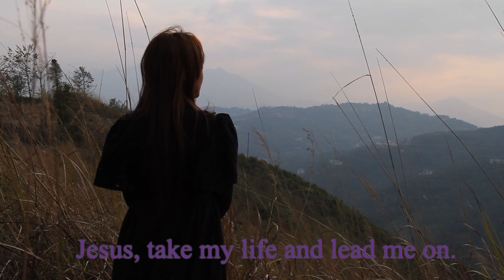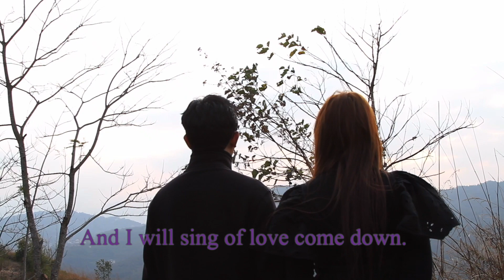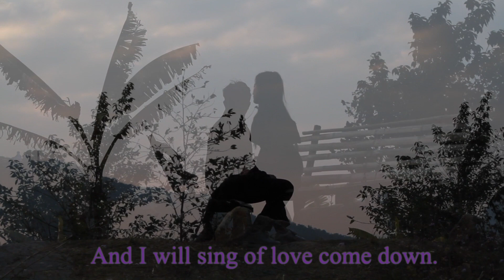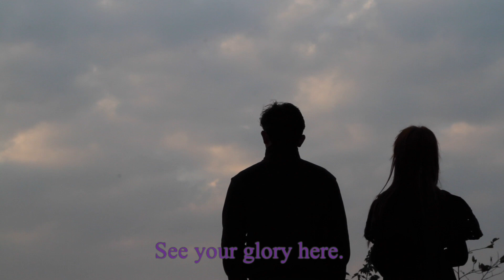Lord You Have My Heart - Lulu & Jian (Lenny LeBlanc Cover)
Lord You Have My Heart is a song by Lenny LeBlanc from his album “Above All” released in 1999 by Integrity Music.

Original Lyrics:
Lord you have my heart
And I will search for yours
Jesus take my life and lead me on.

Let me be to you a sacrifice.

And I will praise you Lord
And I will sing of love come down.
And as you show your face,
We'll see your glory here.

Thank you Jian for singing this song with me and for adding your testimony to the song.

So happy to have many wonderful friends of mine join me on my Youtube musical journey singing my favourite songs.More to come..:)

Hope you enjoy my song as much as I did singing it.

Thank you Aye and Imcha for introducing this song to me. Can't believe I'm covering it before you guys. Looking forward to hear your version too.

Thank you Mhaseve Kevesho Tetseo for the magic as always and to everyone who made the video possible, Thank You!

And above all, His Glory and His Honour !
Lord , take our lives and our will and lead us on!!